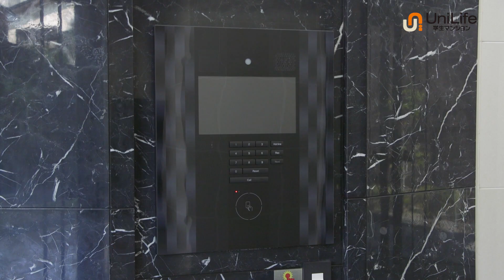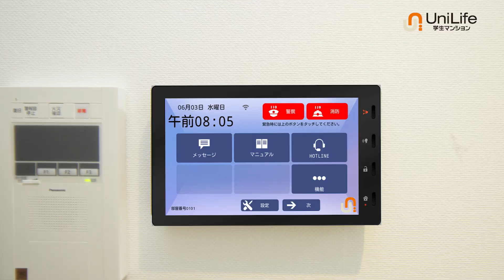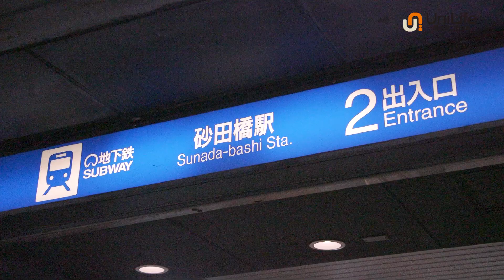【ユニライフ公式動画】学生会館 Uni E’meal ナゴヤドーム前【食事付き】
駅まで徒歩2分の食事付き学生会館♪
オートロック・防犯システム「ユニセーフ24」・有人管理で初めてのひとり暮らしも安心◎